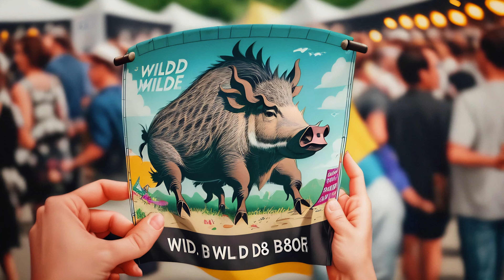PAN SAVYAN - TRZY SŁOWA (AI MUSIC VIDEO)